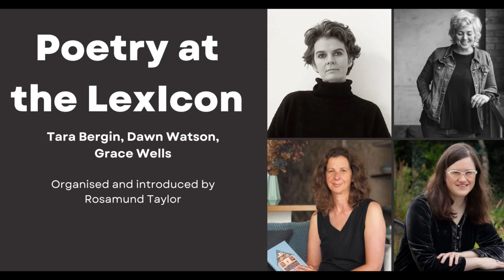Poetry At The Lexicon: Tara Bergin, Dawn Watson and Grace Wells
Tara Bergin, Dawn Watson and Grace Wells read from selected works and discuss their craft, form and style with Rosamund Taylor.